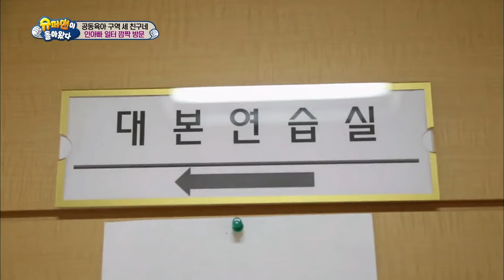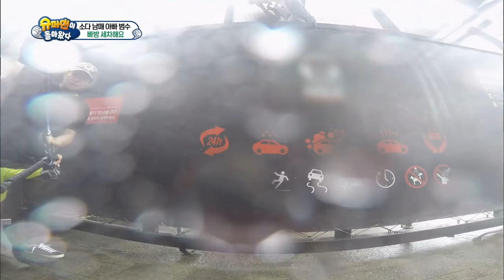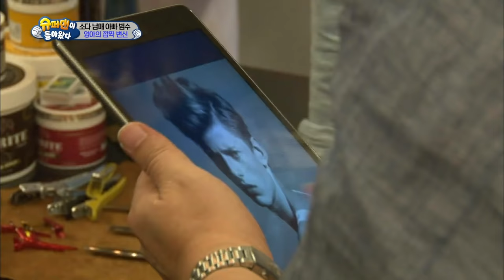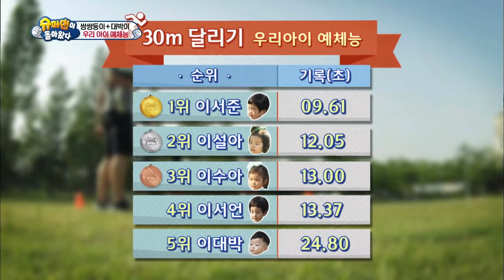The Return of Superman | 슈퍼맨이 돌아왔다 - Ep.135 [ENG / 2016.06.26]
- Ep.135 : [Dad School] The naughty boys of the show Seoeon and Seojun! And the charming twin girls Seola and Sua! They meet once again! Also, Hwijae has stolen the heart of Daebak! and Donggook gets weary of the situation. Bumsoo and Daeul have a father-and-son date! They go to the car wash and dress up in suits! For Gyojin, the other two dads visit the drama reading room as a surprise! Everyone gets surprised at the visit of cute baby girls.